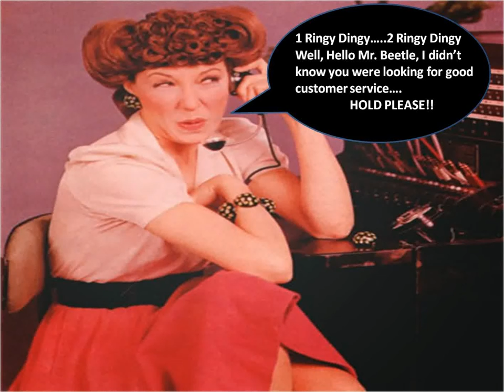Customer Service Week 2013